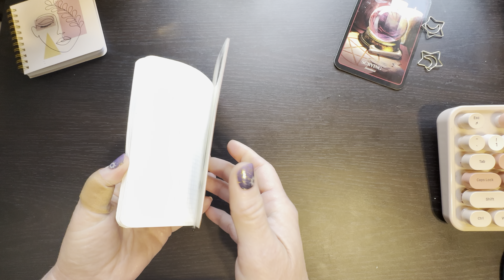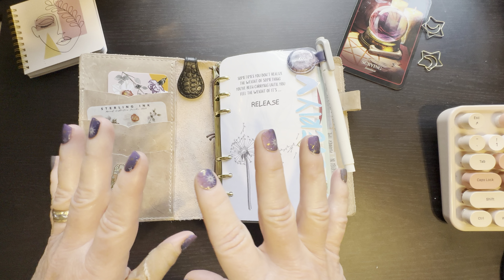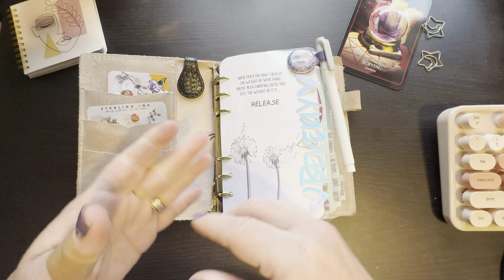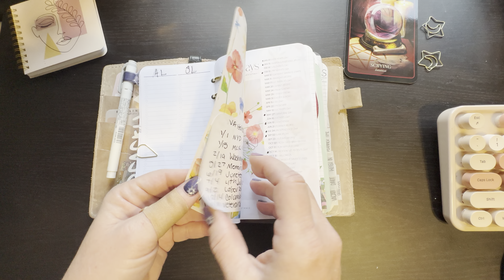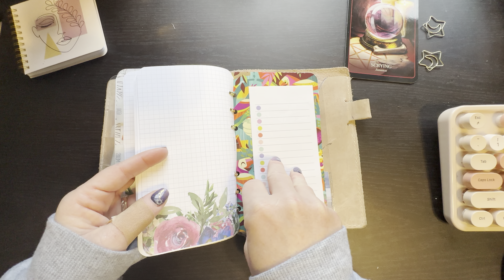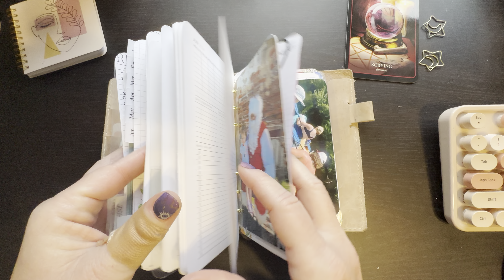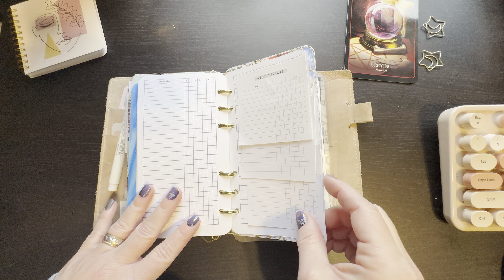March 2024 planner set-up | Planner flip-thru | Not what I expected 🤦‍♀️🤦‍♀️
Come join me with my my hot mess life and planning 🤣🤣🤣

Salt and Sigil

* Canon Ivy Mini Printer w/ paper

*Stalogy 365 B6

* Hobonichi Weeks Mega

* Zebra Mildliners Neutral Vintage Ink Colors, 5-Pack

Front cover artwork
Bianca Roman-Stumpff

*Label Maker